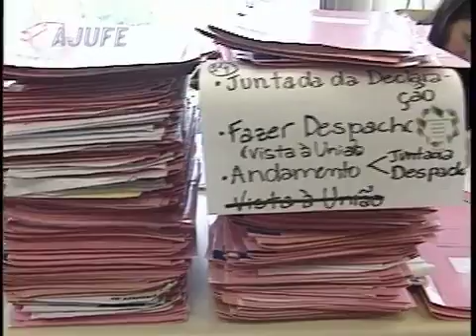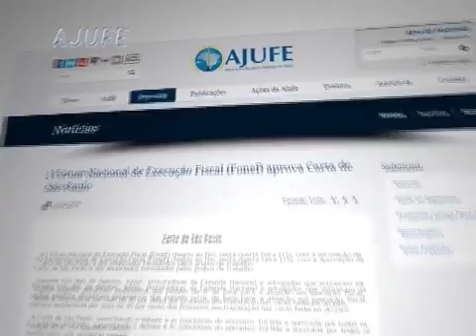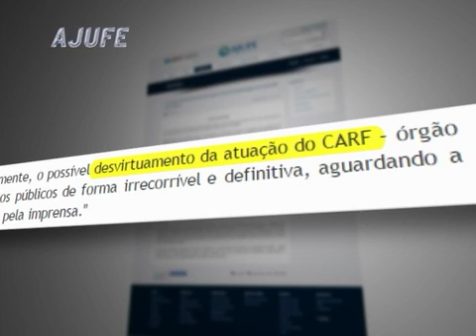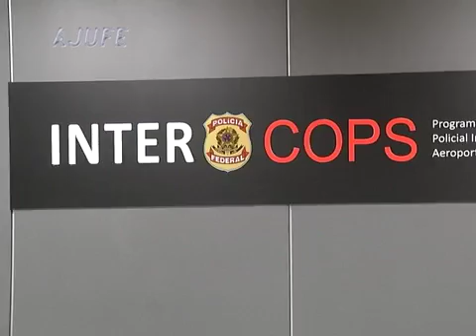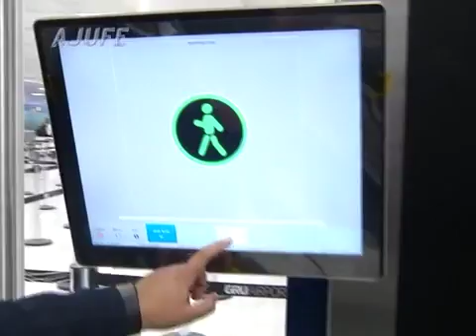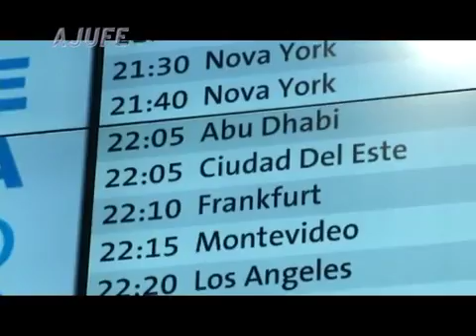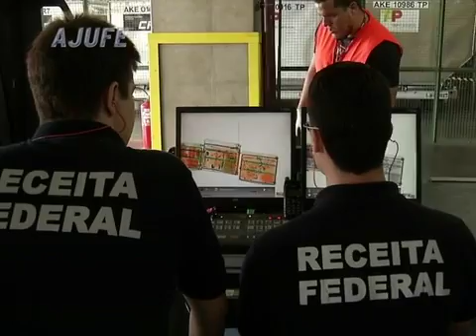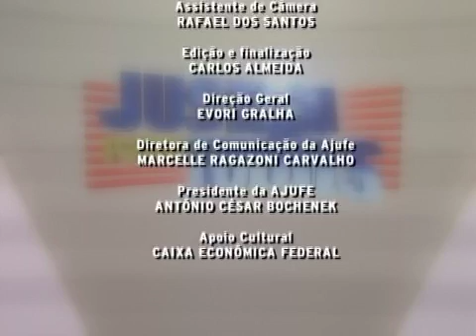Justiça para Todos - Programa nº 646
- I Fórum Nacional de Execução Fiscal - FONEF;
- Operação Garulhos